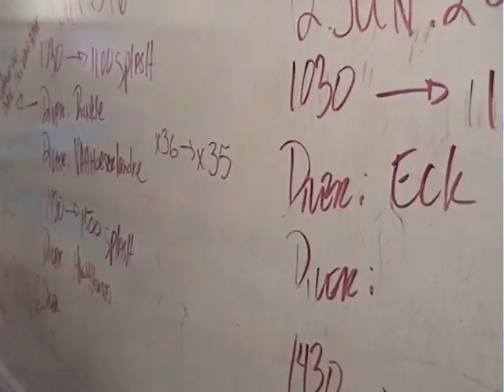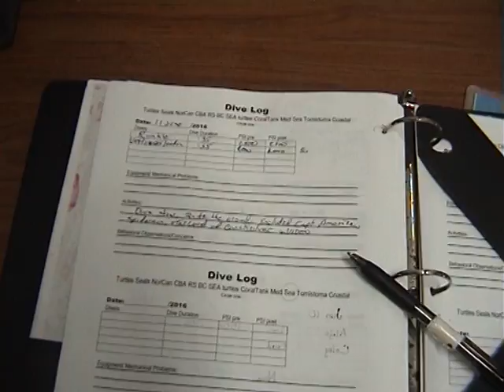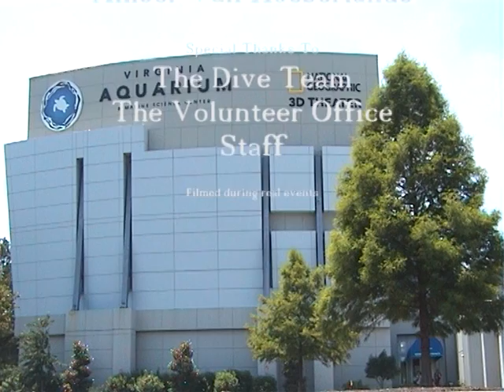The Dive Team (Virginia Aquarium 2016)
A film explaining the training and the work of the volunteer dive team of the Virginia Aquarium & Marine Science Center in Virginia Beach, Virginia, USA.